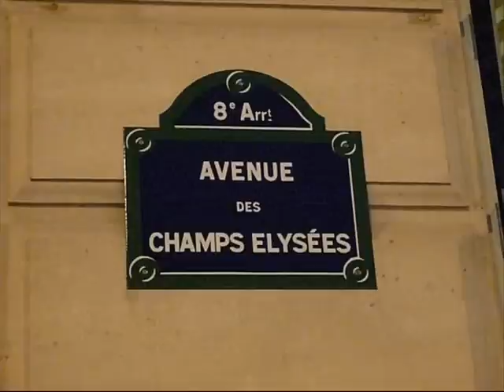Mademoiselle Ninette Parodie von den Travellers